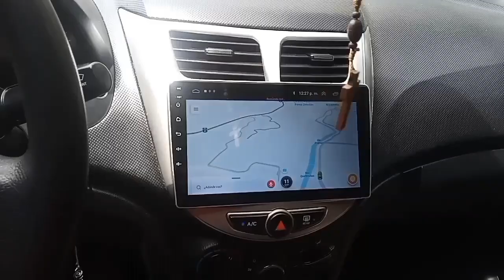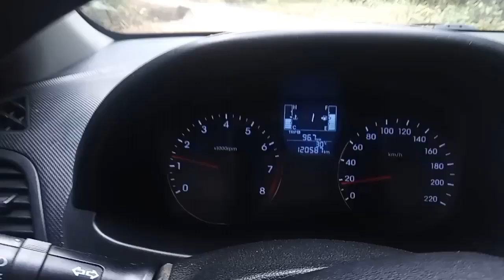Conociendo un pueblito mas de Costa Rica